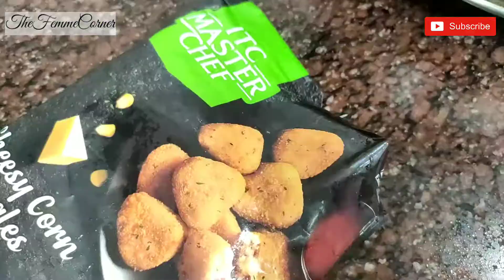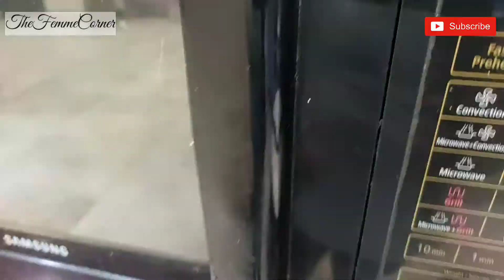How to make Cheese Nuggets Pizza| Party starter recipe | Cheesy Pizza at home